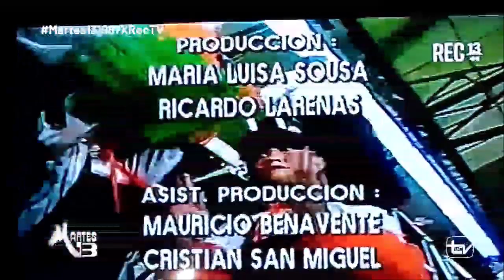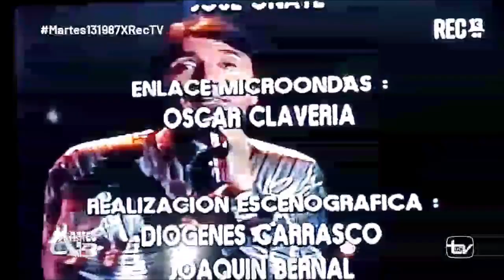Cierre Martes13 (1987)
Viendo Martes 13 por Rec TV, ahí queda la ending del programa realizado una semana después del triunfo de Bolocco en Miss Universo (que en la final internacional solo se emitió por TVN) y así fue el cierre del capítulo de Martes 13 del Martes 3 de Junio de 1987.